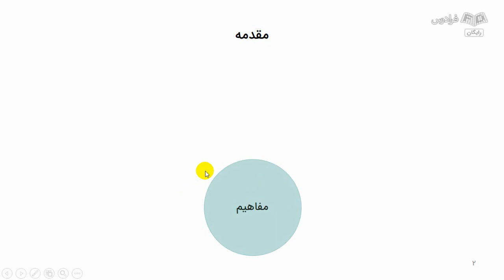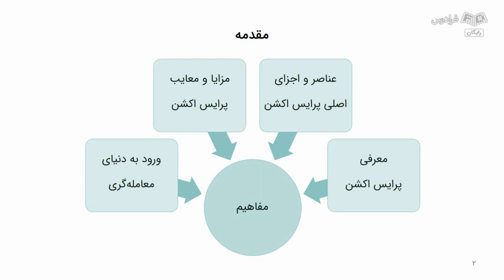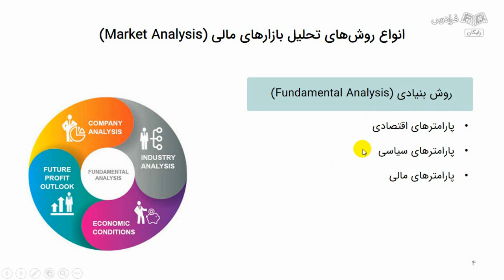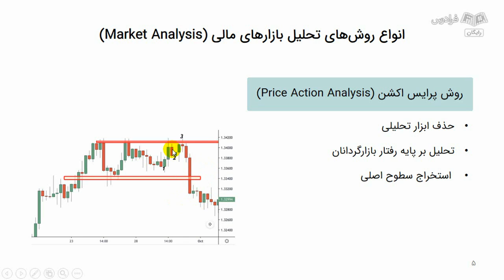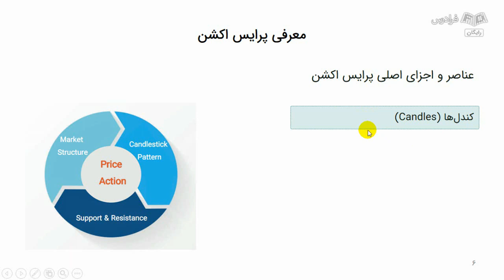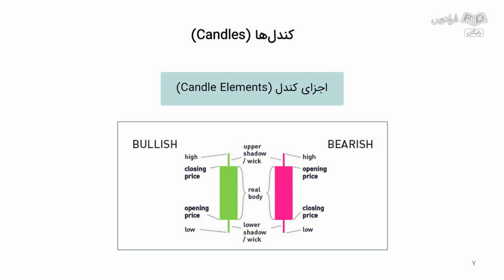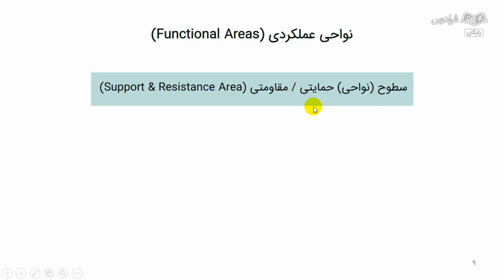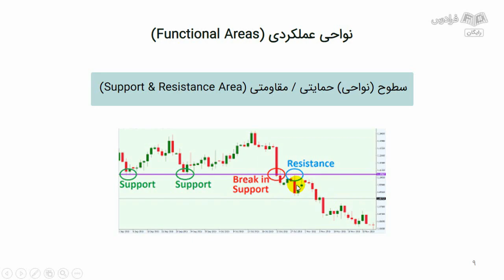آموزش آشنایی با پرایس اکشن برای ورود به بازار سرمایه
FaraDars: برای دسترسی به نسخه کامل‌تر «آموزش آشنایی با پرایس اکشن برای ورود به بازار سرمایه » و دانلود فایل‌های همراه آموزش روی لینک زیر کلیک کنید:

زمان‌بندی ویدئو:
0:00:00 انواع روش‌های تحلیل بازارهای مالی
0:08:30 عناصر و اجزای اصلی پرایس اکشن

پرایس اکشن چیست؟

پرایس اکشن (Price Action)، روش معاملاتی است که طی آن معامله‌گران به جای استفاده از اندیکاتورها، بر اساس کندل‌ها، سطوح مهم مقاومتی و حمایتی و روند حرکت قیمت، به تحلیل بازارهای مالی می‌پردازند.

اهمیت یادگیری پرایس اکشن برای ورود به بازارهای سرمایه چیست؟

با تحلیل پرایس اکشن، معامله‌گران می‌توانند از الگوها، سطوح حمایت و مقاومت و سیگنال‌های قیمتی برای تصمیم‌گیری بهره ببرند که این اطلاعات بهبود قابل توجهی در تصمیم‌گیری‌های معاملاتی آن‌ها ایجاد می‌کند. با تمرکز بر روی پرایس اکشن، معامله‌گران می‌توانند با دقت بیشتری به تحلیل نمودارهای قیمتی بپردازند و از این طریق، احتمال موفقیت در معاملات خود را افزایش دهند. مطالعه و تمرین در زمینه پرایس اکشن، باعث می‌شود معامله‌گران الگوهای مختلف در نمودارهای قیمتی را شناسایی کنند تا تحلیل دقیق‌تری از رفتار بازار داشته باشند و این تحلیل دقیق‌تر، می‌تواند به معامله‌گران کمک کند تا نقاط ورود و خروج مناسب‌تری را انتخاب کنند. همچنین با استفاده از پرایس اکشن، معامله‌گران می‌توانند به تشخیص سیگنال‌های مختلف و بررسی موثرتر تغییرات در رفتار بازار اقدام کنند و از این طریق، ریسک معاملات خود را کاهش دهند. بنابراین این امر می‌تواند بهبودی مدیریت سرمایه و کنترل ریسک معاملاتی را به دنبال داشته باشد.

در این آموزش، شما مخاطبین عزیز با مفاهیم و تعاریف کلی پرایس اکشن آشنا خواهید شد و اجزا و المان‌های اصلی تشکیل‌دهنده این روش معاملاتی را در بازارهای مالی خواهید آموخت. علاوه بر آن، نیازمندی‌های عمومی جهت به‌کارگیری این روش در بازارهای مالی، برای عموم علاقه‌مندان تشریح خواهد شد.